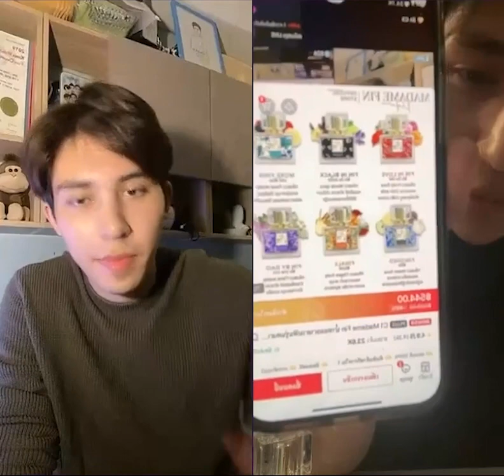240128 Ryan & Kong from Twins The Series TikTok Live Part 2 (ryanpanya_mcshane, kooppong_232)